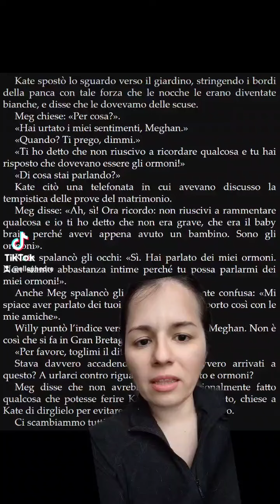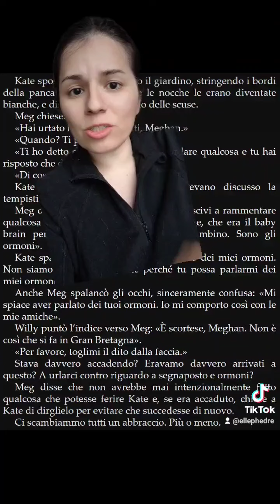Meghan ha fatto piangere o no Kate? Harry smentisce sua moglie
La verità sulle lacrime versate o no da Kate ce la dice indirettamente Harry nel suo libro Spare, smentendo sua moglie, che a Oprah aveva dichiarato di non aver fatto nulla per far piangere la cognata Kate.